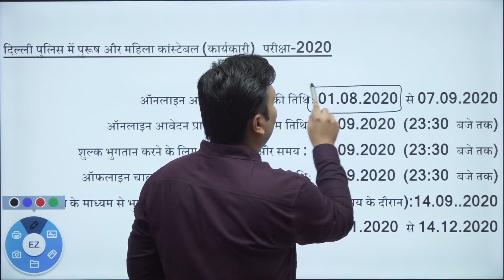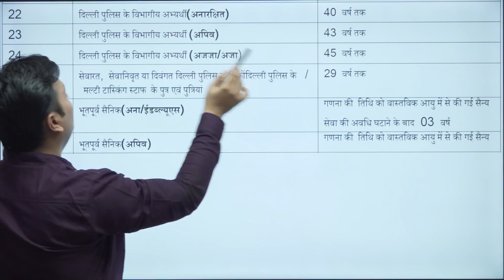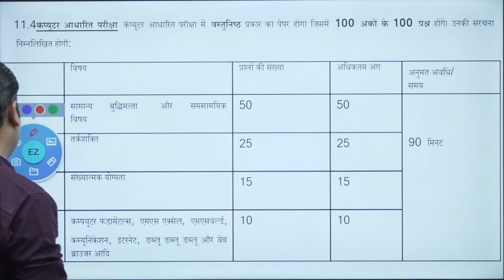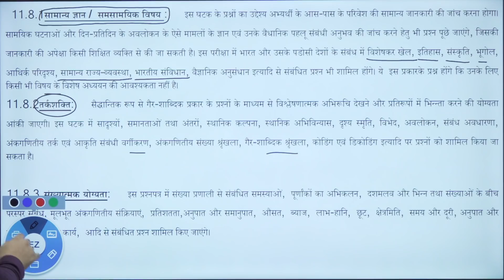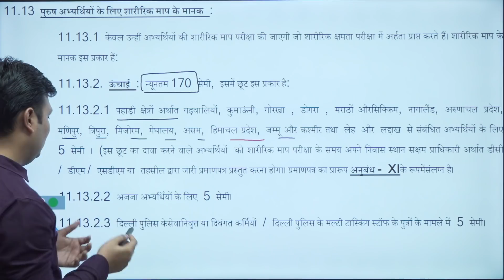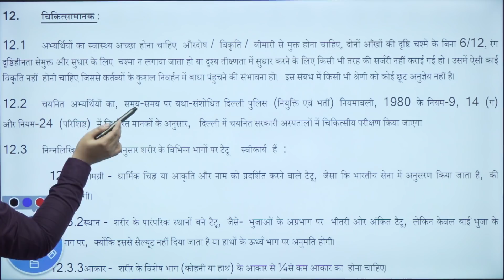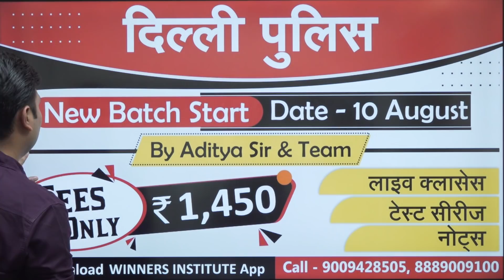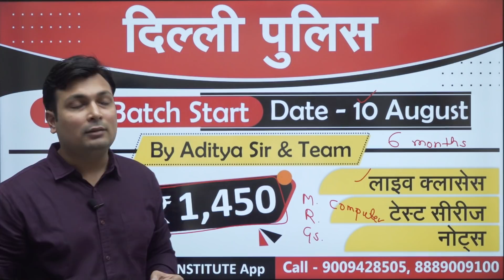Delhi Police Constable Notification Out | 5846 Posts | Syllabus & Exam Pattern | Age Qualification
00:36 to 01:34 Age

Delhi Police Constable Notification pdf Download
Delhi Police Constable  Exams Details
Delhi Police Constable Age